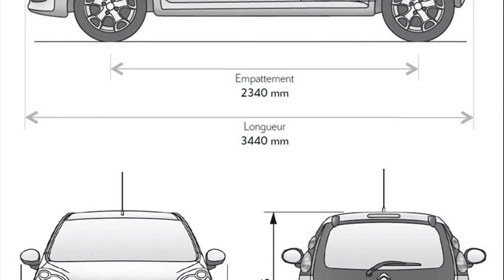citroen c1 specs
citroen c1 vtr specs
citroen c1 specs south africa
citroen c1 fuel consumption
citroen c1 weight